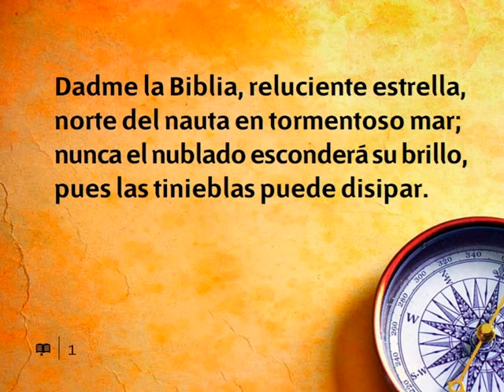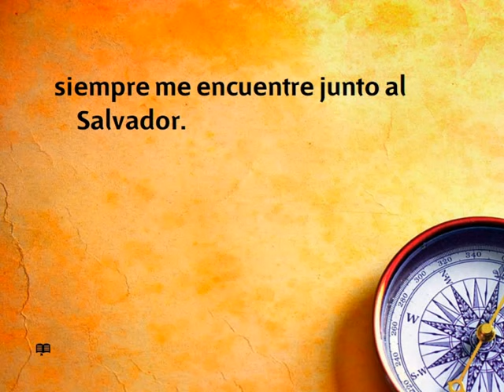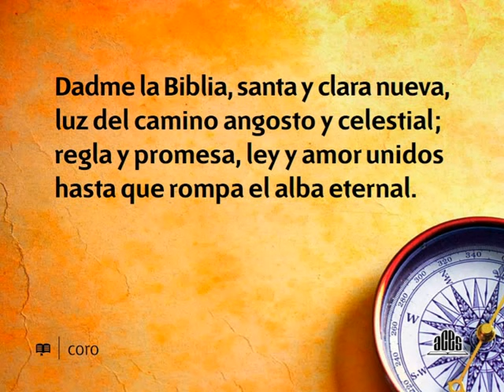Himno 205 Dadme la Biblia Nuevo Himnario Adventista